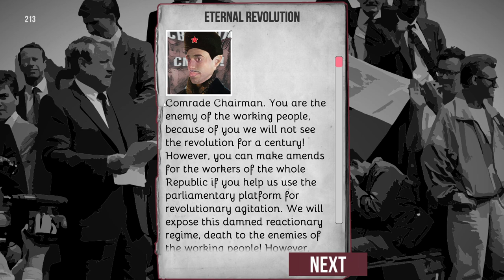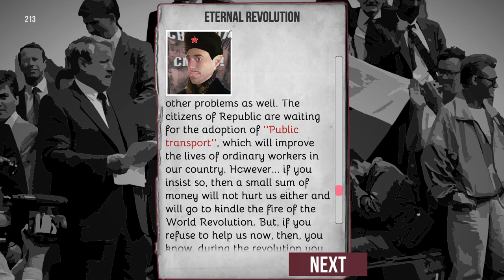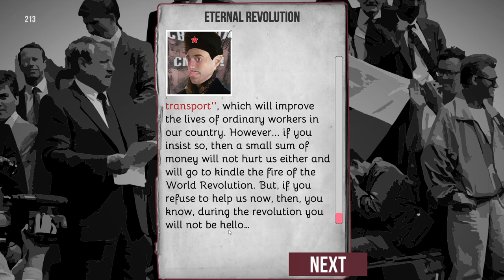the greatness of Republic - Collapse: a Political Simulator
hello i am (not but lets have fun)fashist
slava """republiku""" geroyam slava

the soviet onion is dead, and now the glorious republic of ukrarus is independent...the challenges are great as the state is falling apart but your party is poised to compete in the general election due in a few months...can you survive and thrive in THE COLLAPSE?

or something